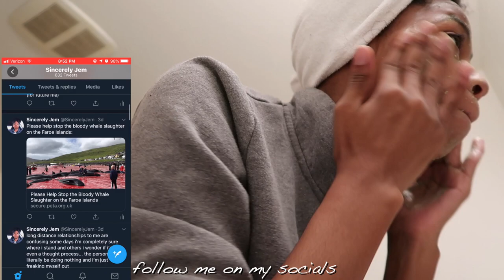GRWM first day of community college [FRESHMAN YEAR]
It went well guys, was I nervous ahh kinda, but the classes I have easy, the friends I have non-existent... that's a different story